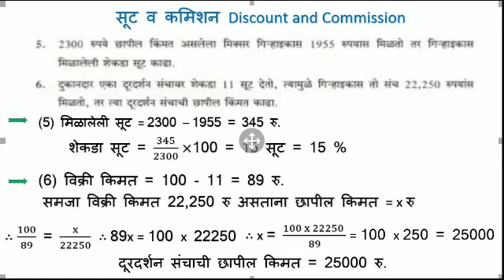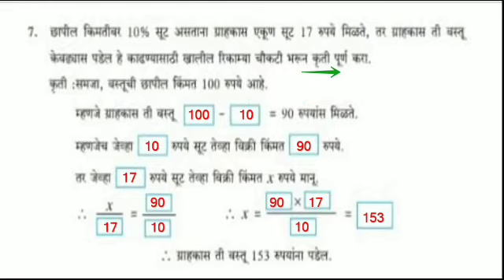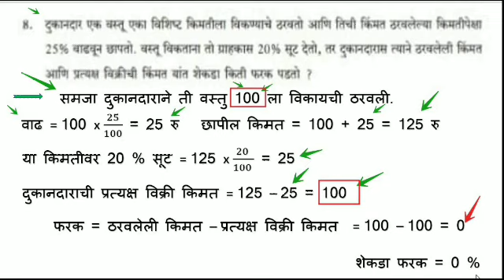Discount and commission सूट व कमीशन. part 2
सरावासाठी उदाहरणे